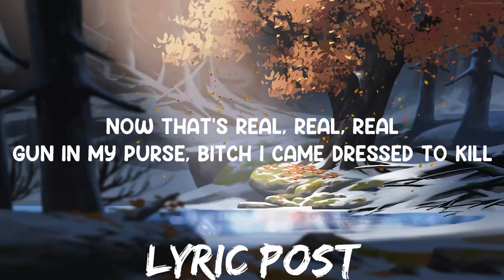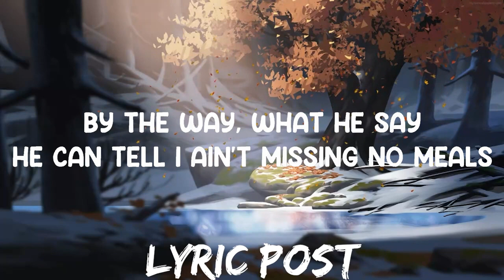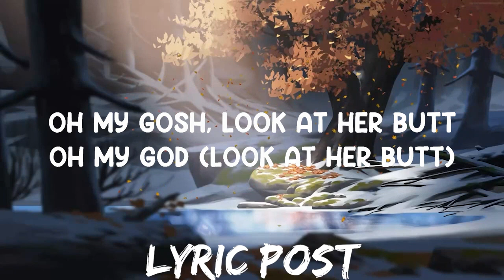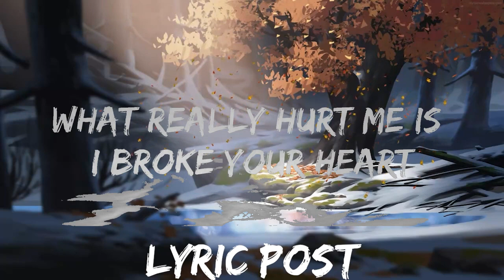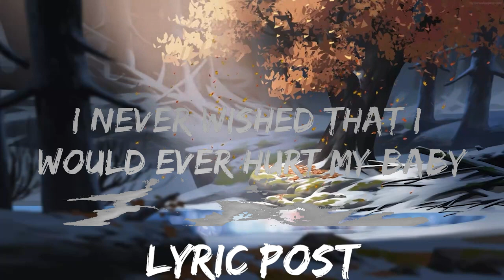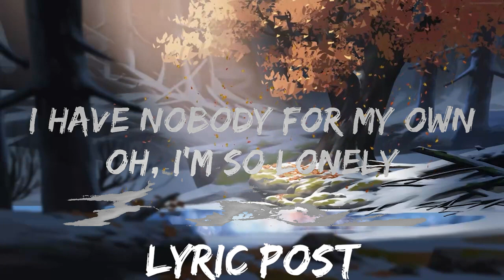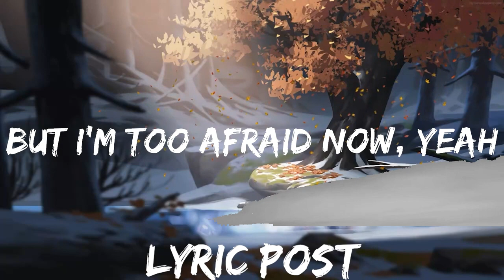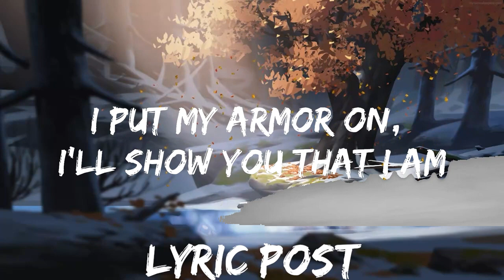Play List || Nicki Minaj Anaconda Lyrics || Lyric Post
Anaconda

(Nicki Minaj)

My anaconda don't, my anaconda don't
My anaconda don't want none unless you got buns, hun
Boy toy named Troy used to live in Detroit
Big, big, big money, he was gettin' some coins
Was in shootouts with the law, but he live in a palace
Bought me Alexander McQueen, he was keeping me stylish
Now that's real, real, real
One in my purse, 'cause I came dressed to kill
Who wanna go first? I had 'em pushing daffodils
I'm fly as hell, I got 'em thirsty, track and field
I'm on some dumb sh-……
By the way, what he say?
He can tell I ain't missing no meals
Come through and check him in my automobile
Let him - with his grills, he keep tellin' me to chill
He keep telling me it's real, that he yêu my sex appeal
He say don't like 'em boney, he want something he can grab
So I…